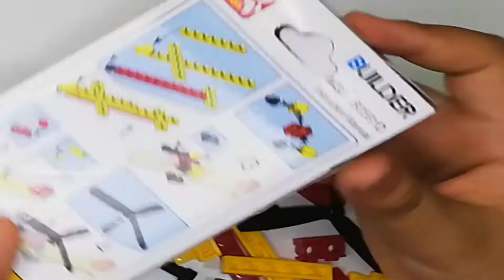Lego | Lego Sluban M38-B0591D | How to Make a Super Small Helicopter | LEGO build speed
Mero toys for children We offer a lot of boys' and girls ’games such as building
blocks, lego games, hero games, clay games, puppet games, car games, Kinder surprise games and a lot more ... Our goal is to teach and bring happiness to children of all ages in a fun, easy and useful way.